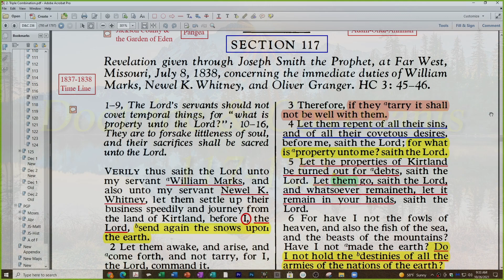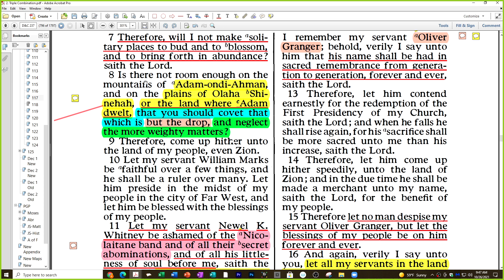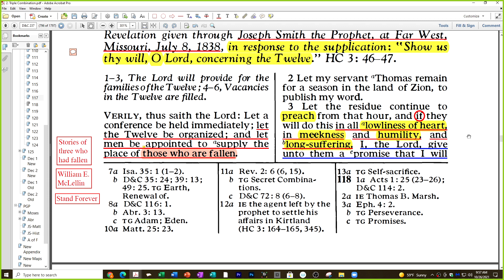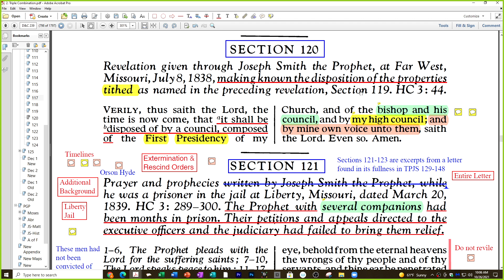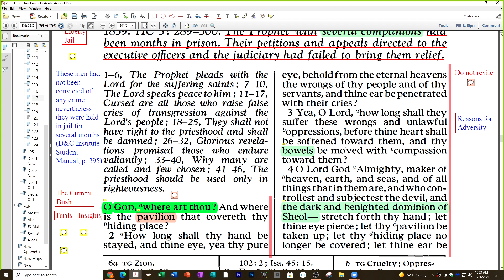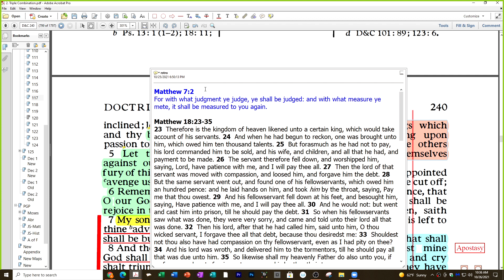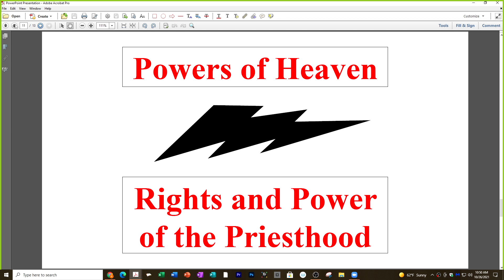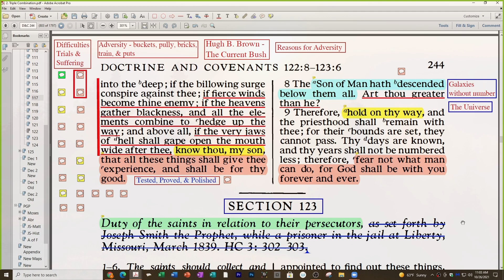Doctrine and Covenants 117-122